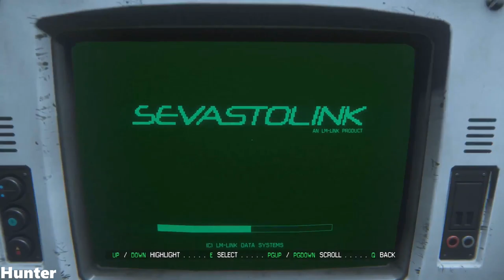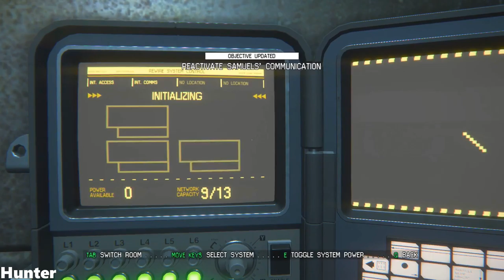Alien Isolation Walkthrough Gameplay Part 4 (1080p60FPS)